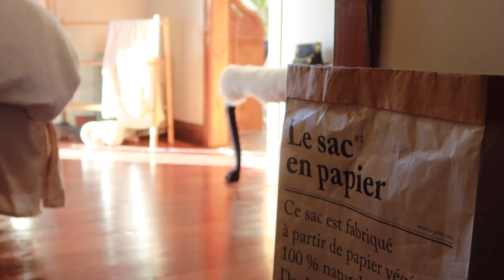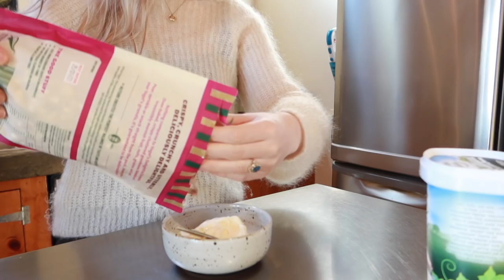July VLOG | Principal Job Trial and YouTube Annual Leave feat. Winkl Mattress Review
Winkl Mattresses are a Kiwi-owned mattress company that is passionate about taking all the hassle out of buying a mattress!

Camera: Canon G7x Mark iii
Mic: Saramonic sr-xm1